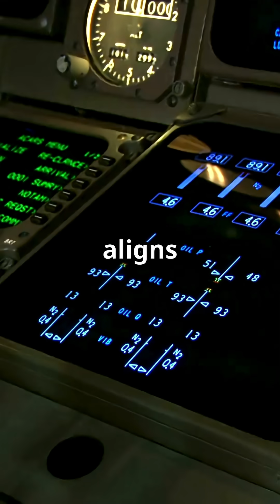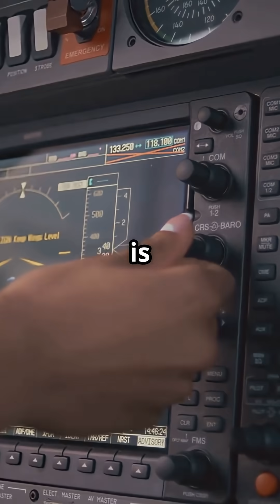How planes find their way when GPS goes dark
How planes find their way without GPS — using pure physics, math, and motion to navigate the planet.